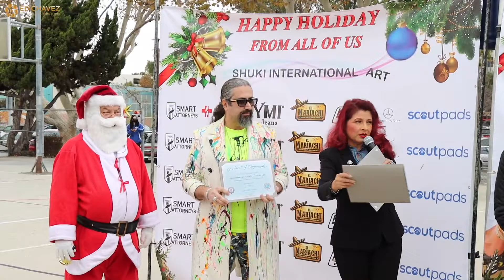Christmas Toy Giveaway: Charity Event by Shuki International (2021)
Shuki International y Mitzy reparten juguetes a niños en la navidad en la cuidad de Lynwood, California. (2021)